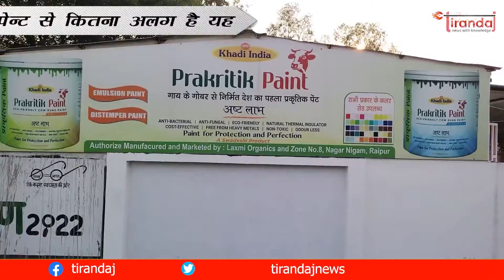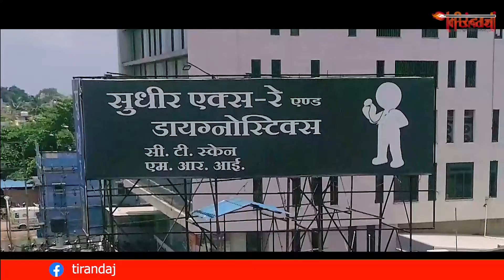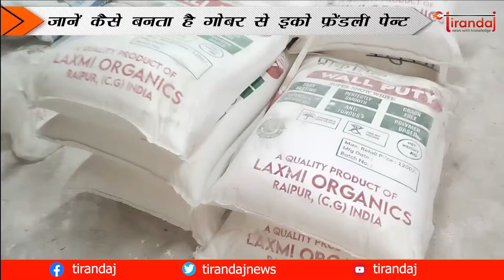कैसे बनता है Gobar से paint, देखें पूरी Process | Tirandaj news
कैसे बनता है Gobar से paint, देखें पूरी Process | How to make paint from Gobar, see the complete process